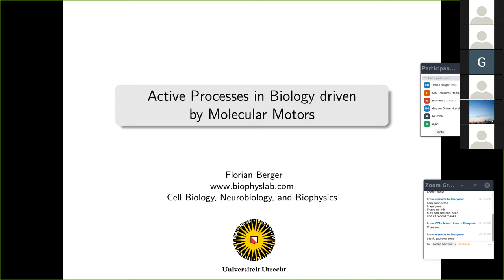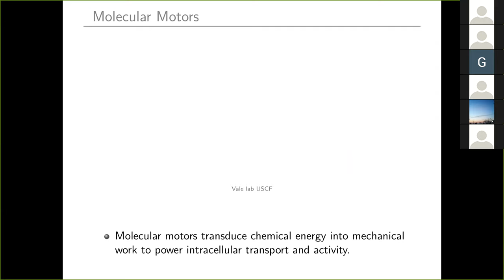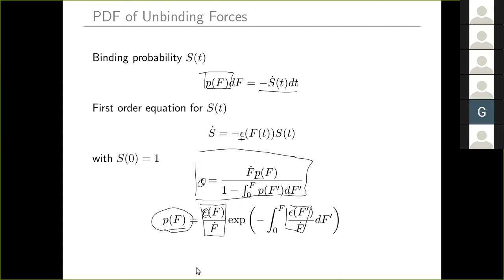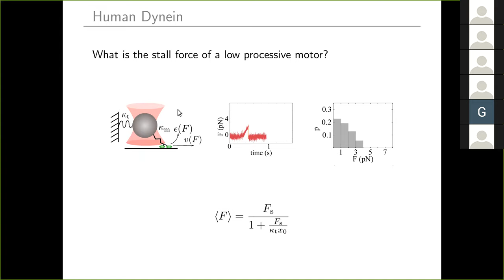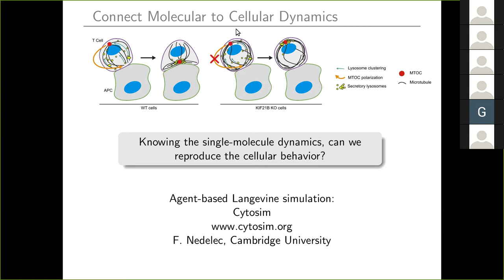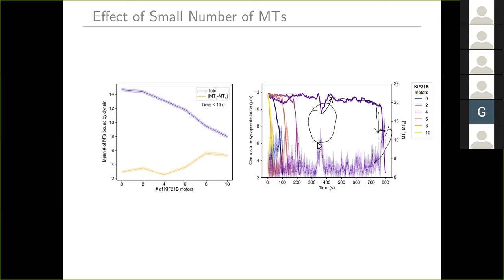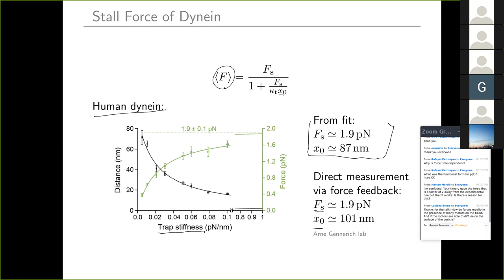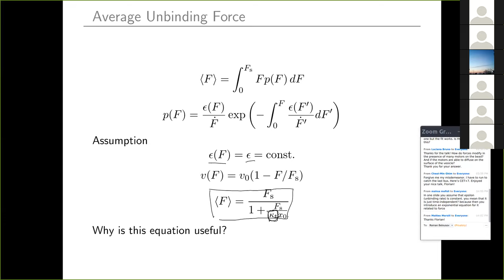Active Processes in Biology driven by Molecular Motors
Speaker: Florian Berger - Division of Cell Biology, Neurobiology, and Biophysics, Utrecht University, The Netherlands

Active processes are critical to maintain the proper function of all living cells. A large class of active processes is driven by molecular motors that transduce chemical energy into mechanical work. To understand their force-dependent dynamics, precise measurements with optical traps have been established. Because of the stochastic nature of the dynamics, interpretation of the experimental data is not straightforward. We recently introduced a quantitative framework to analyze experimental data and to extract biophysical relevant quantities. We apply this method to data from human dynein to predict the maximal force it can generate.

To further understand the physical mechanisms underlying biological processes, we investigate the role of molecular motors in large-scale simulations. We integrate single motor behavior into such simulations to study force production during T-cell activation.

2020_07_28-SEM-QLS-FlorianBerger.mp4